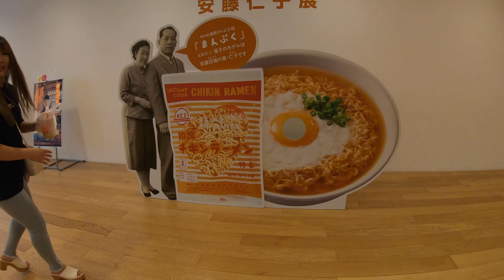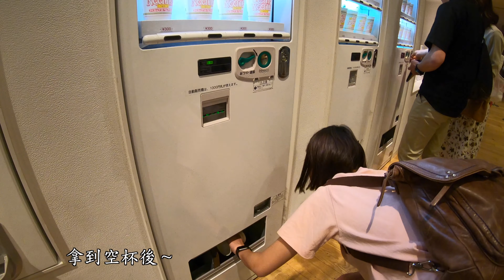2019/06/19 CUPNOODLES MUSEUM 杯麵博物館 @ 橫濱 uniqlo kaws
合味道紀念館

港灣未來線
在港灣未來站下車 步行約8分鐘
在馬車道站下車 步行約8分鐘

雞湯拉麵工廠
我的合味道工廠
合味道遊樂區
速食麵歷史方塊展覽廳
百福放映廳
百福研究小屋
創造思考廳
安藤百福歷史廳
NOODLES BAZAAR -麵條街-
紀念館商店
合味道「彈珠」軌道